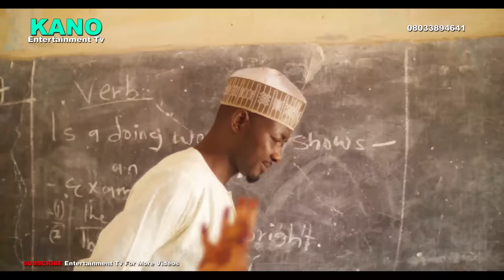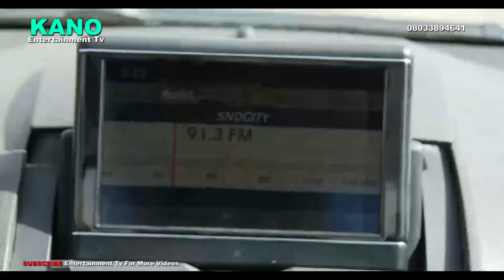Sadiyan Garari Part 1 Latest Hausa Movie 2023 By Kano Entertainment Tv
Welcome to Kano Entertainment TV, your one-stop destination for the latest and greatest Hausa cinema! Get ready to embark on an exciting journey with "Sadiyan Garari Part 1," a blockbuster starring some of the biggest names in the industry: Ali Nuhu, Yakubu Muhammad, Nuhu Abdullahi, Daddy Hikima, and Hassana Muhammad.

🎥 Synopsis:
In "Sadiyan Garari Part 1," a gripping tale of love, betrayal, and redemption unfolds. Follow the lives of captivating characters as their destinies intertwine in this heart-pounding saga. Will love conquer all, or will secrets tear them apart? Find out in this must-watch cinematic masterpiece.

🌟 Key Features:
- Stellar Cast: Ali Nuhu, Yakubu Muhammad, Nuhu Abdullahi, Daddy Hikima, and Hassana Muhammad deliver unforgettable performances.
- Riveting Plot: "Sadiyan Garari Part 1" weaves a narrative filled with suspense, drama, and emotion.
- Cinematic Excellence: Immerse yourself in top-tier production values, capturing the essence of Hausa culture.